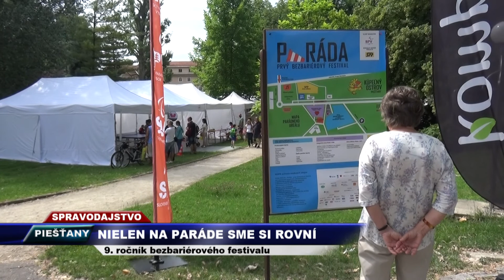Vega Tv - Nielen na Paráde sme si rovní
9. ročník prvého bezbariérového festivalu na Kúpeľnom ostrove v Piešťanoch - Paráda 2019. Festival zorganizoval SPV v spolupráci s MPSVR a ďalšími partnermi.